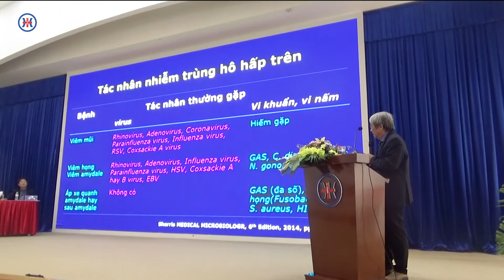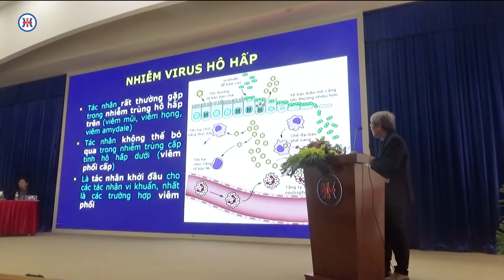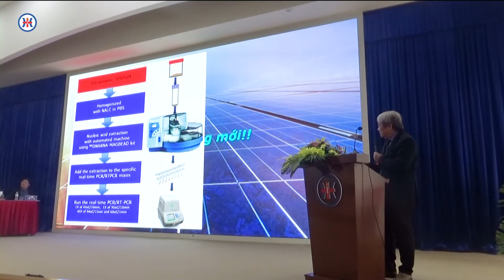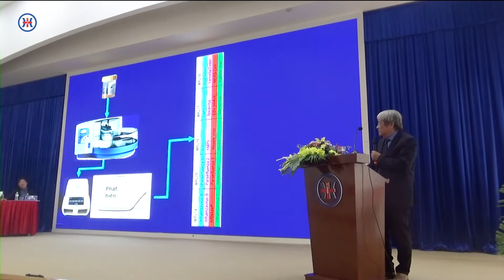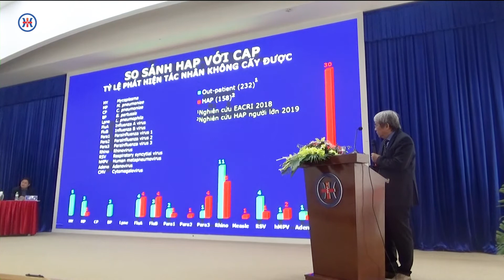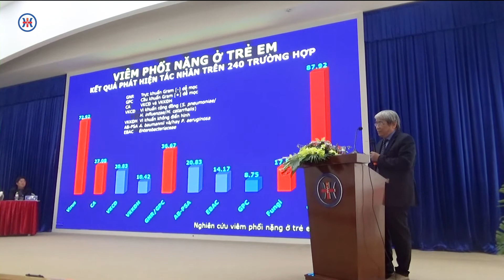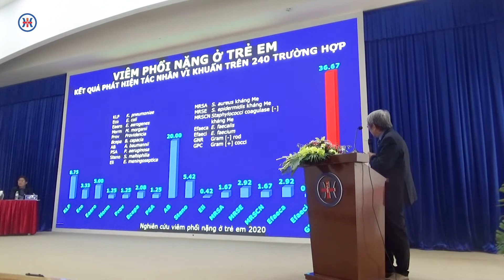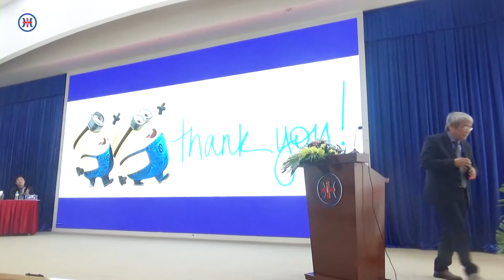Nhiễm virus hô hấp: Chẩn đoán vi sinh và ý nghĩa lâm sàng - TS.BS Phạm Hùng Vân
Hội nghị khoa học hô hấp Hapresco 2020: Đánh dấu năm thứ 6 liên tiếp được tổ chức đầy thành công tại Bệnh viện đa khoa Quốc tế Hải Phòng

Theo Hiệp Hội phòng chống Bệnh phổi tắc nghẽn mạn tính (COPD) toàn cầu, thế giới có 384 triệu bệnh nhân. Tại Việt Nam, tỷ lệ mắc COPD là 4,2%, tuy nhiên, tính riêng tại Hải Phòng, do đặc thù một số vùng trồng thuốc lá, thuốc lào và ô nhiễm môi trường … nên tỷ lệ mắc COPD là 7.8%. Trước thực trạng đáng lo ngại về COPD, thế giới đã chọn ngày thứ 4, tuần thứ 3 của tháng 11 là ngày COPD toàn cầu.

Hưởng ứng Ngày Bệnh phổi tắc nghẽn mạn tính toàn cầu năm 2020, ngày 23-24/10 vừa qua, Hội Phổi Việt Nam, Hội Hô hấp Việt Nam, Sở Y tế Hải Phòng, Thành Hội Y - Dược học Hải Phòng và Bệnh viện đa khoa Quốc tế Hải Phòng đã tổ chức thành công Hội nghị khoa học Hô hấp Hải Phòng - Hapresco 2020 quy mô toàn quốc với chủ đề: “Chuẩn hóa và tiếp cận mới trong thực hành bệnh phổi”. Tiếp nối thành công của các năm trước, năm nay, Hội nghị khoa học Hô hấp Hải Phòng đã là năm thứ 6 liên tiếp được tổ chức tại Bệnh viện đa khoa Quốc tế Hải Phòng, Hapresco đã trở thành một thương hiệu gắn liền với sự phát triển lớn mạnh của chuyên ngành hô hấp tại Việt Nam.

Tham dự hội nghị về phía lãnh đạo thành phố Hải Phòng có: Viện Sỹ, GS.TS. Phạm Văn Thức - Thành Ủy viên, Nguyên Hiệu trưởng Đại học Y Dược Hải Phòng; TS.BSCKII.Phạm Thu Xanh - Thành Ủy viên, Giám đốc Sở Y tế Hải Phòng; BSCKII. Nguyễn Văn Vy - Nguyên Giám đốc Sở Y tế, Chủ tịch Thành hội Y Dược Hải Phòng, Phó Chủ tịch Hội đồng quản trị Tổng Công ty Hàng Kênh - CTCP cùng các đồng chí là Phó Giám đốc Sở Y tế, Lãnh đạo các phòng, ban Sở Y tế. Về phía lãnh đạo các Hội chuyên ngành, các chủ tọa đoàn và báo cáo viên có: PGS.TS. Nguyễn Viết Nhung - Chủ tịch Hội Phổi Việt Nam; Giám đốc Bệnh viện Phổi Trung ương; PGS.TS.Ngô Quý Châu - Chủ tịch Hội Hô Hấp Việt Nam - Nguyên Giám đốc Bệnh viện Bạch Mai; GS.TS. Đỗ Quyết - Hiệu Trưởng học Viện Quân Y; Phó Chủ tịch Hội Hô hấp Việt Nam; PGS.TS Đinh Ngọc Sỹ - Phó Chủ tịch Tổng Hội Y học Việt Nam; Phó Chủ tịch Hội Phổi VN; PGS.TS. Trần Văn Ngọc - Phó Chủ tịch Hội Phổi Việt Nam, Chủ tịch Hội Hô hấp TP Hồ Chí Minh - Nguyên Trưởng khoa Hô Hấp Bệnh viện Chợ Rẫy; PGS.TS. Trần Quang Phục - Nguyên Phó Hiệu trưởng Đại học Y Dược Hải Phòng - Trưởng Văn phòng đại diện Hội Phổi Việt Nam tại Hải Phòng… Về phía Tổng Công ty Cổ phần Hàng Kênh và Bệnh viện đa khoa Quốc tế Hải Phòng có: ông Hoàng Mạnh Thế - Chủ tịch Hội đồng quản trị, Tổng Giám đốc Tổng Công ty Hàng Kênh - CTCP; PGS.TS.Nguyễn Thanh Hồi - Phó Tổng Giám đốc Tổng Công ty Hàng Kênh, Giám đốc điều hành Bệnh viện đa khoa Quốc tế Hải Phòng cùng hơn 500 các bác sĩ đến từ các bệnh viện tuyến Trung ương, bệnh viện các tỉnh, thành phố trong cả nước và sinh viên trường y đến tham dự chương trình.

Tại hội nghị, các báo cáo viên là các chuyên gia đầu ngành trong lĩnh vực hô hấp của Việt Nam đến từ: Hội Phổi Việt Nam; Hội Hô hấp Việt Nam; Bệnh viện Phổi Trung ương; Bệnh viện Bạch Mai; Bệnh viện Chợ Rẫy; Bệnh viện Đại học Y Dược TP.Hồ Chí Minh; Bệnh viện 74 Trung ương; Bệnh viện Phạm Ngọc Thạch; Bệnh viện Nguyễn Tri Phương - TP HCM và Bệnh viện đa khoa Quốc tế Hải Phòng… đã trình bày và thảo luận nhiều kiến thức và cập nhật mới trong thực hành bệnh phổi như: Bệnh xơ hoá phổi tự phát; Đợt cấp COPD: Từ bản chất bệnh học tới thực hành; Chỉ định thuốc giãn phế quản trong đợt cấp COPD; Nội soi màng phổi nội khoa; Tiếp cận điều trị dự phòng đợt cấp COPD theo khuyến cáo mới GOLD 2020; Nhiễm vi rút hô hấp chẩn đoán vi sinh ý nghĩa lâm sàng; … Đặc biệt hội nghị năm nay ghi nhận nhiều báo cáo có giá trị thực tiễn cao, phần thảo luận ấn tượng đến từ các chủ tọa, báo cáo viên cũng như đại biểu tham dự chương trình.

Phát biểu trong Hội nghị, TS.BSCKII Phạm Thu Xanh - Giám đốc Sở Y tế Hải Phòng cũng nhấn mạnh, Hội nghị đã trở thành diễn đàn lớn để giao lưu, học hỏi, nâng cao trình độ chuyên môn, nghiệp vụ không chỉ cho bác sĩ, điều dưỡng trên địa bàn Hải Phòng mà cho các y bác sĩ từ nhiều tỉnh, thành phố phía Bắc Việt Nam. Giám đốc Sở cũng biểu dương những nỗ lực của Bệnh viện đa khoa Quốc tế Hải Phòng trong nhiều năm đã phối hợp cùng Hội Hô Hấp Việt Nam, Hội Phổi Việt Nam, Thành hội Y dược học Hải Phòng tổ chức thành công Hội nghị Hô hấp Hải Phòng - Hapresco.

Trước đó vào chiều ngày 23/10, chương trình đào tạo y khoa liên tục (CME) đã được tổ chức thành công. Sau nửa ngày làm việc tích cực và hiệu quả, chương trình tập huấn với các phần báo cáo và thảo luận đã thu được kết quả tốt đẹp, đạt được mục tiêu đề ra, ghi nhận nhiều trao đổi, đóng góp sôi nổi và ấn tượng. Kết thúc hội nghị, Ban tổ chức đã trao chứng nhận CME cho các học viên tham gia chương trình. Hội nghị Hô hấp Hải Phòng - Hapresco 2020 đã để lại nhiều dấu ấn tốt đẹp, trở thành sự kiện khoa học đặc biệt quan trọng, luôn thu hút đông đảo sự lưu tâm và tham dự của các đại biểu đến từ khắp nơi trên cả nước. Đặc biệt, đây cũng là năm thứ 6 liên tiếp được tổ chức đầy thành công tại Bệnh viện đa khoa Quốc tế Hải Phòng.